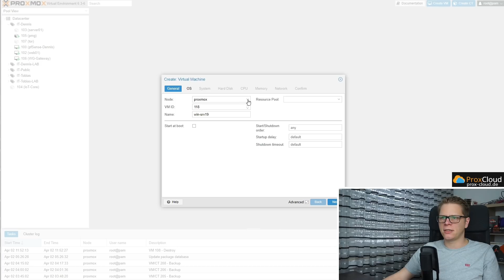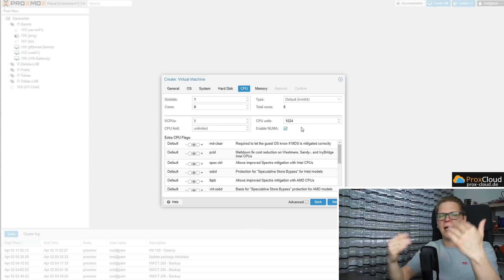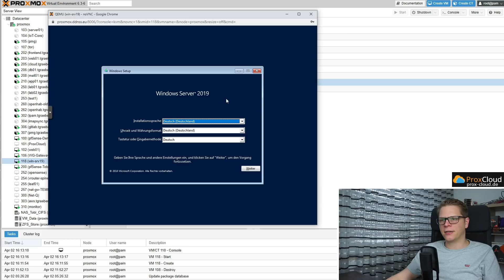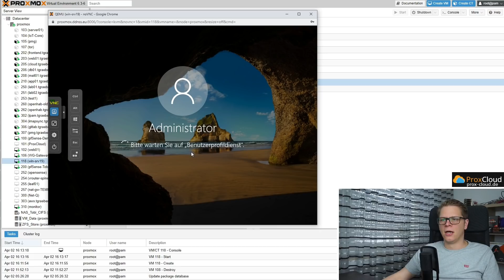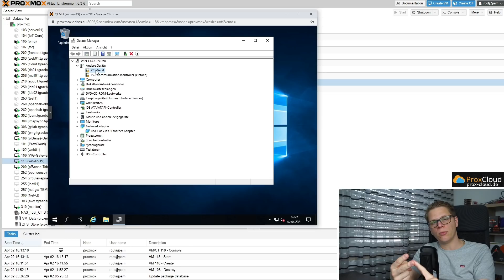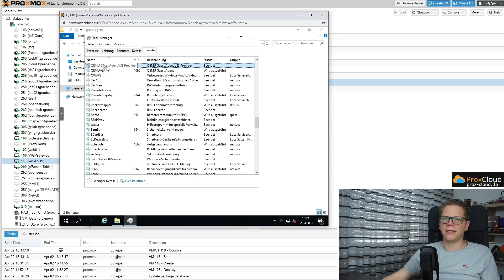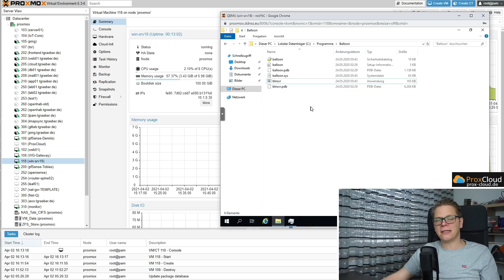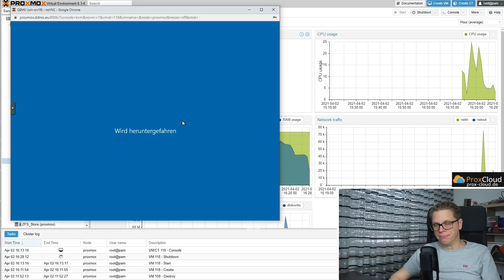Proxmox Windows Server 2019 / Windows 10 installieren - Best Practises Anleitung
Eine Detailanleitung wie Windows nach besten Vorgaben und Best Practises auf Proxmox VE installiert wird.

0:00 Intro
0:38 Virtuelle Maschine erstellen
04:00 Microsoft Windows Server 2019 Installation
07:05 Netzwerkadapter Treiber installieren (VirtIO)
08:15 Balloon Treiber & Qemu Guest Agent
09:40 Qemu Guest Agent Installation
10:28 Ballooning Service Installieren
14:05 WICHTIGE INFORMATIONEN